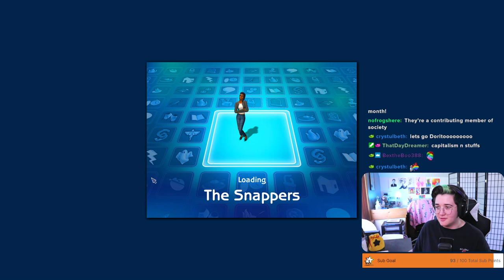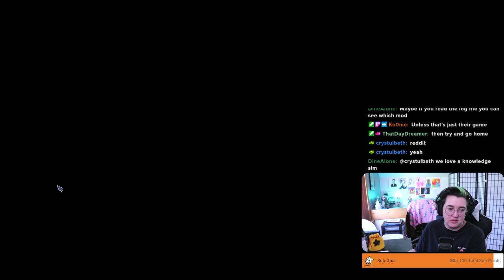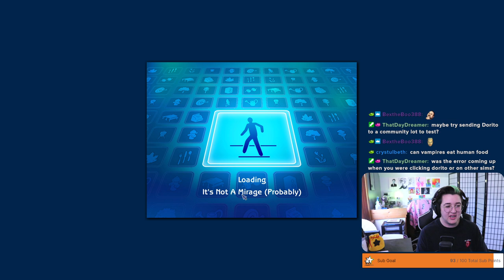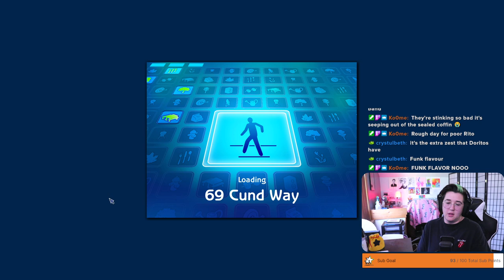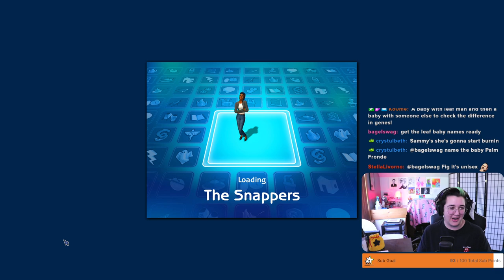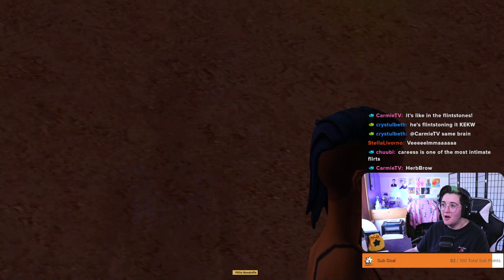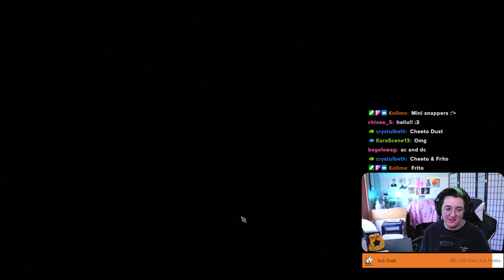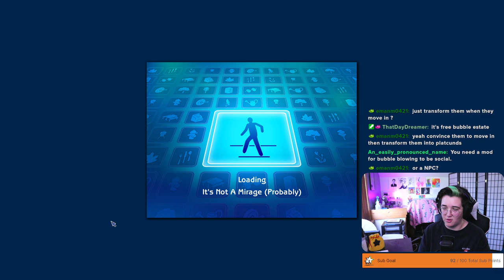Let's Get Snapping! | The Sims 2 Build-A-City Challenge: R1, Episode 4